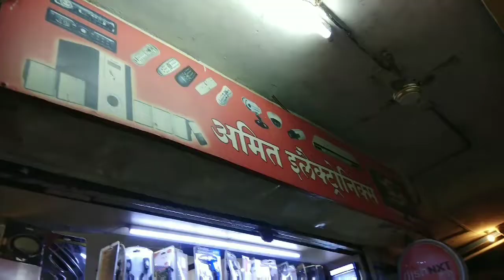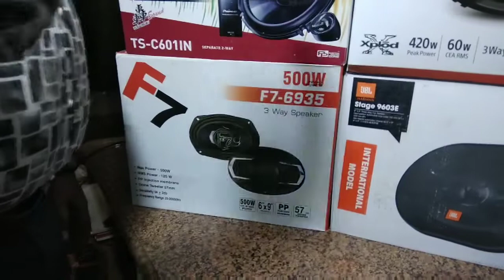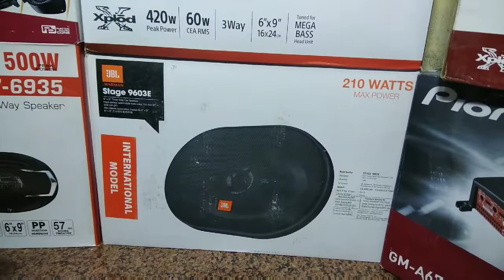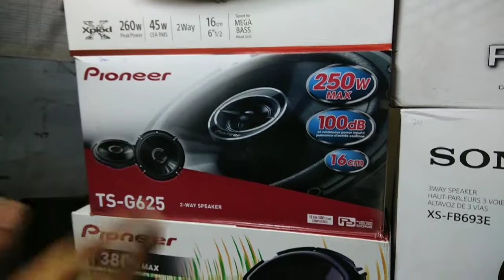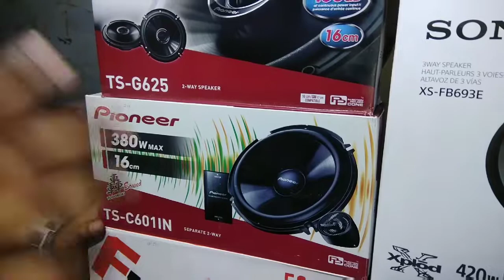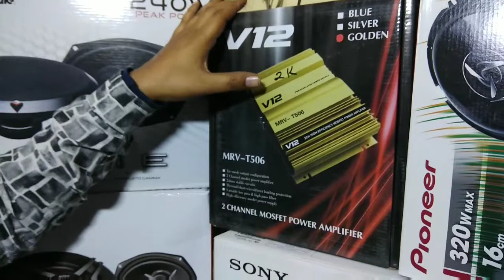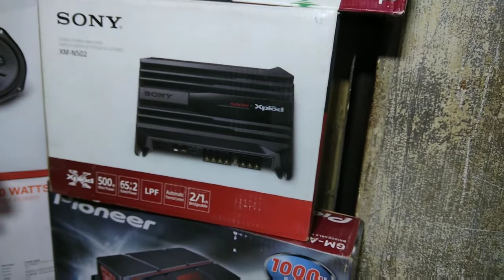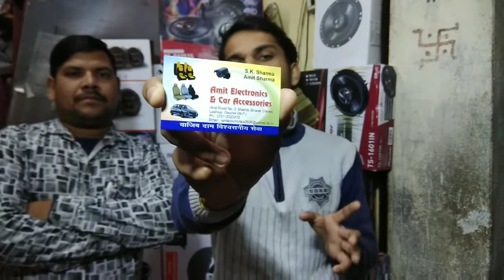Best budget speakers & components |best budget audio upgrade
This Video is About  all the best and budget speakers & components

NOTE :- some brands are missing but on demand can be available

Special thanks to Mr.Deepak shrivastava for helping in this video and All the Amit electronics and car accessories Team

Address- Amit electronics and car accessories jinsi road no.2 maithly sharan chowk Lashkar gwalior (M.P.) 474011

for all type of IT media problems its a one stop for all solutions
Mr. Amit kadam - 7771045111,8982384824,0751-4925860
Address- 26, Mayur Market, Thatipur, Gwalior 474011